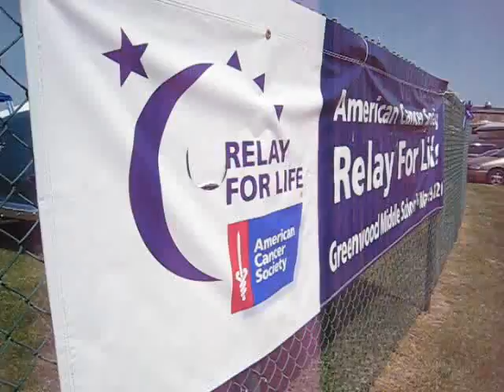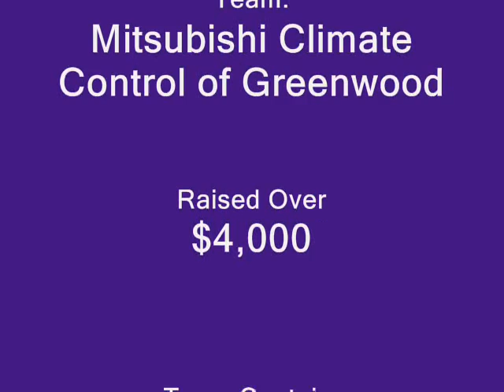Relay For Life Greenwood, IN 2007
American Cancer Society Relay For Life in Greenwood, IN (southside of Indy) on May 19-20.

Great event that raised over $70,000!!!